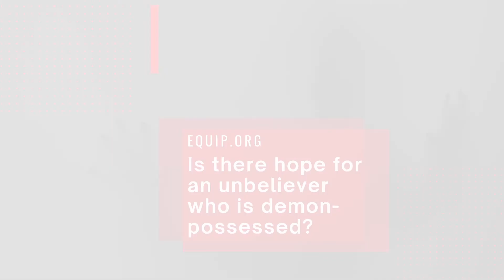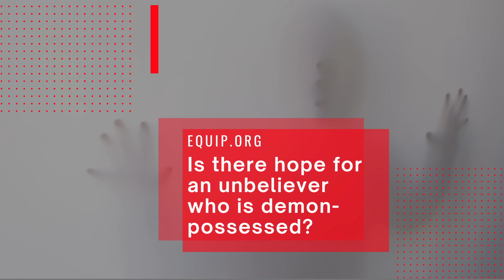Is there hope for an unbeliever who is demon possessed?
Hank Hanegraaff, the host of the Bible Answer Man broadcast, talks with Lisa who wants to know if there is hope for an unbeliever who is demon-possessed?

✅ For more questions answered by Hank, get his book "The Complete Bible Answer Book" on Amazon.